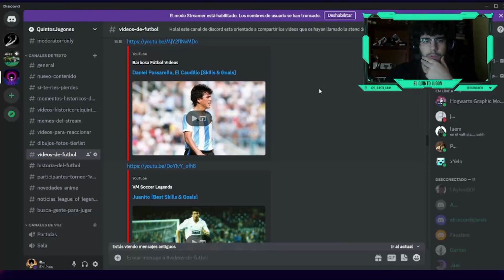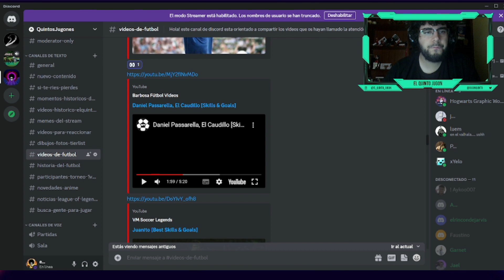Reacción Daniel Passarella defensa histórico sudamericano | Passarella argentina | EL QUINTO JUGON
-mis playlists de spotify:
.League of Legends by El Quinto Jugón: